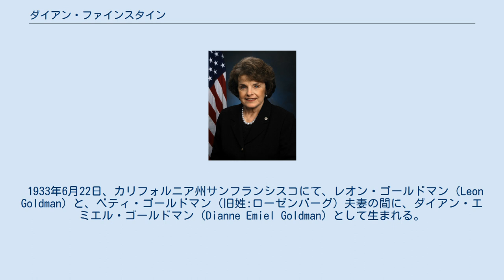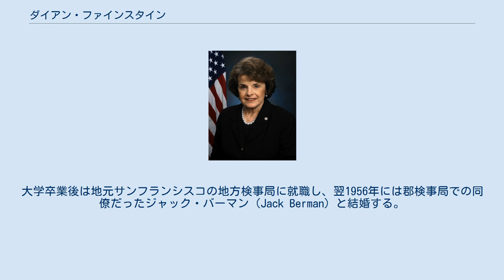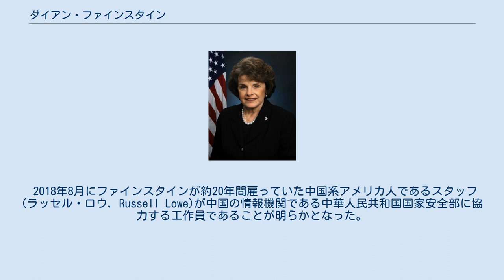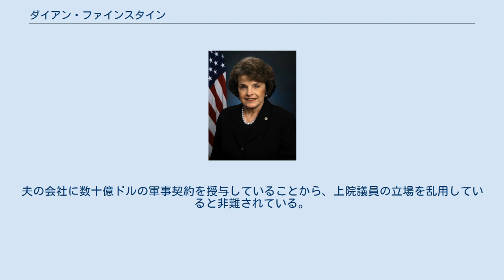ダイアン・ファインスタイン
ダイアン・ゴールドマン・バーマン・ファインスタイン（Dianne Goldman Berman Feinstein, 1933年6月22日 - ）は、カリフォルニア州・サンフランシスコ出身のアメリカ合衆国の政治家。
現在は連邦上院議員（カリフォルニア州選出）。
所属政党は民主党で、宗教的にはユダヤ教の信徒である。
上院内でユダヤ系女性議員はファインスタインとバーバラ・ボクサー（民主党）の2人だけであり、この2人は共にカリフォルニア州選出かつ民主党所属の議員である。
 1978年から1988年までサンフランシスコ市長を務めた後、1992年に連邦上院議員に当選・就任し、現在も同職を務める。
ファインスタインは、アメリカ政界の歴史にいくつもの「初」を残している女性政治家であり、サンフランシスコ管理委員会議長、サンフランシスコ市長、カリフォルニア選出連邦上院議員を女性として初めて務めたほか、連邦議会上院では議事規則議院運営委員会、情報特別委員会の2つの委員会で女性初の委員長を務めている。
また、2009年の大統領就任式両院合同委員長であり、委員長として司会進行役も務めた。
 1933年6月22日、カリフォルニア州サンフランシスコにて、レオン・ゴールドマン（Leon Goldman）と、ベティ・ゴールドマン（旧姓:ローゼンバーグ）夫妻の間に、ダイアン・エミエル・ゴールドマン（Dianne Emiel Goldman）として生まれる。
 父のレオンは、ポーランド系ユダヤ人移民の家庭に11人兄弟の1人として生まれた人物で、カリフォルニア州立大学医療センターに外科医（教授）として所属し、全国的な名声を得ていた。
また母のベティは、ロシア革命勃発時にサンクトペテルブルクより移民してきた家庭に生まれた人物で、かつてはモデルとして活動していた。
 サンフランシスコにあるローマ・カトリック系の私立高校である“セイクリッド・ハート高校”を卒業後、1951年にスタンフォード大学に進学し、1955年に歴史学の学士号を得て卒業する。
大学卒業後は地元サンフランシスコの地方検事局に就職し、翌1956年には郡検事局での同僚だったジャック・バーマン（Jack Berman）と結婚する。
 バーマンとの間には1女（キャサリン）をもうけたが、3年後に離婚した。
1978年11月にサンフランシスコのジョージ・モスコーニ市長とハーヴェイ・ミルク市政委員がダン・ホワイト市政委員によって殺害されると、市の規定により市政委員長だったファインスタインが市長代理に就任。
一週間後には市政委員の投票により正式に市長に就任。
サンフランシスコで初の女性市長だった。
1990年にサンフランシスコ市長だったダイアンはカリフォルニア州知事選挙中に民主党の指名を獲得したものの、共和党の上院議員に総選挙で上院から立候補していたピート・ウィルソンに敗北した。
1992年にダイアンはそのキャンペーンに関連したキャンペーンの支出を適切に報告しなかったために190,000ドルの罰金を科されている。
1999年、1931年9月から48年12月までに日本による「人種・宗教・国籍・政治的見解」による迫害についての当時のアメリカ国内の調査内容を公表するための法案をアメリカ上院に提出し、2000年5月18日にファインステイン法として可決させた。
2016年9月にはファインシュタインはバラク・オバマ政権のサウジアラビアに11億ドル以上の武器を売却する計画を支持した。
 2018年8月にファインスタインが約20年間雇っていた中国系アメリカ人であるスタッフ(ラッセル・ロウ, Russell Lowe)が中国の情報機関である中華人民共和国国家安全部に協力する工作員であることが明らかとなった。
ラッセル・ロウはファインスタイン議員補佐官として、あるいはファインスタインの事務所から解雇された後も社会正義教育財団の事務局長として慰安婦問題で日本を非難する様々な活動をしてきた事が...